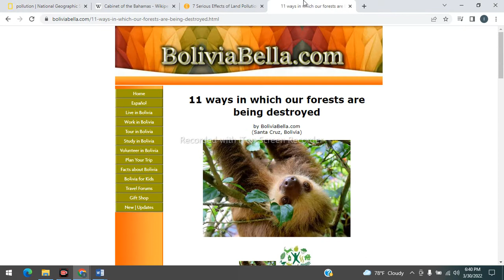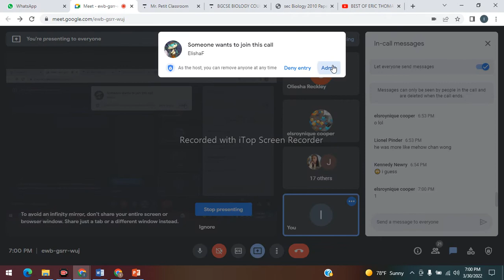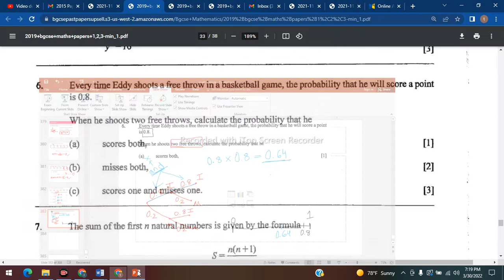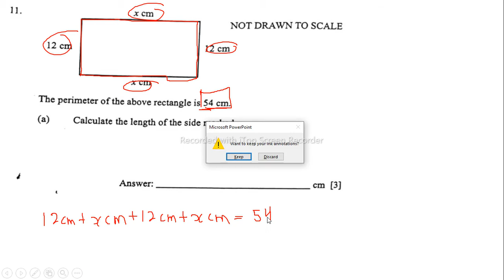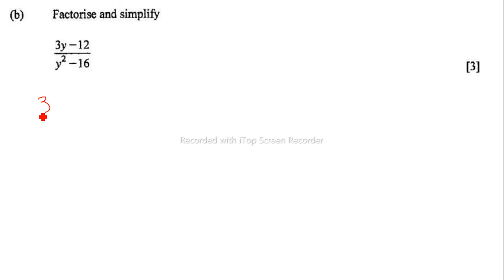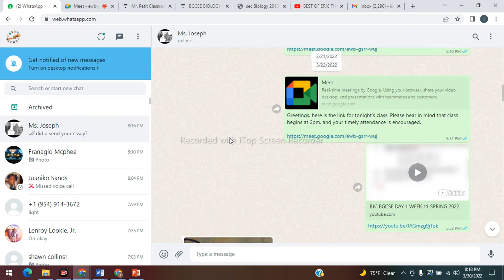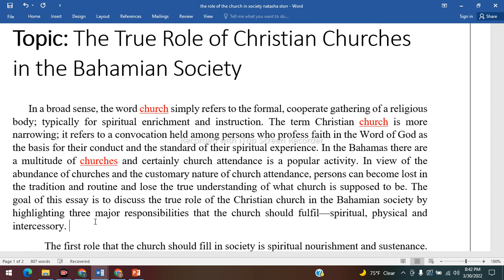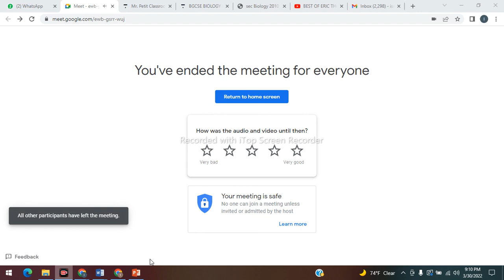BJC BGCSE DAY 3 WEEK 12 SPRING 2022